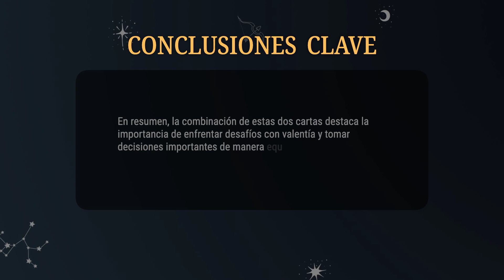Caballero de Espadas & Dos de Espadas 💡COMBINACIONES DEL TAROT Y SU SIGNIFICADO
En resumen, la combinación de estas dos cartas destaca la importancia de enfrentar desafíos con valentía y tomar decisiones importantes de manera equilibrada y estratégica, tanto en el amor como en el trabajo.